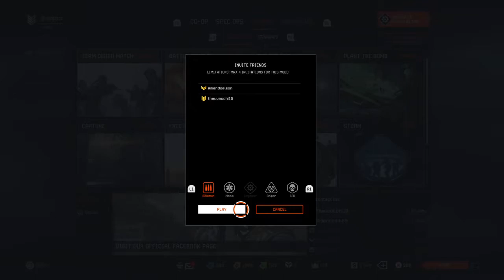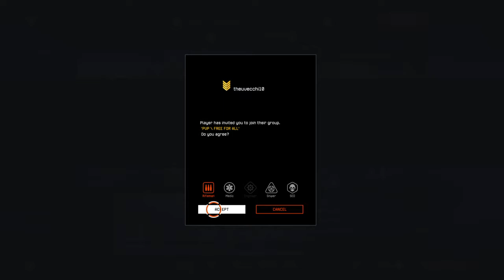Gameday Edição Online | Jogo 4: Warface: Round Único